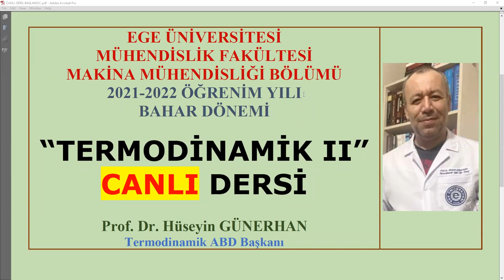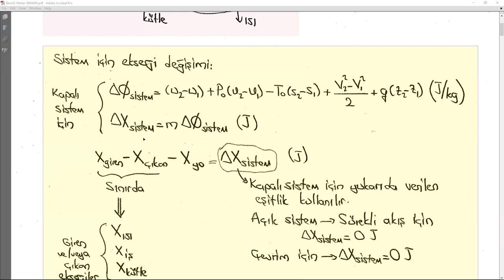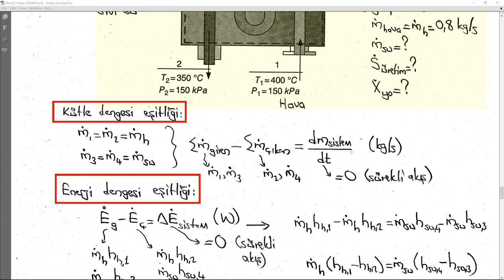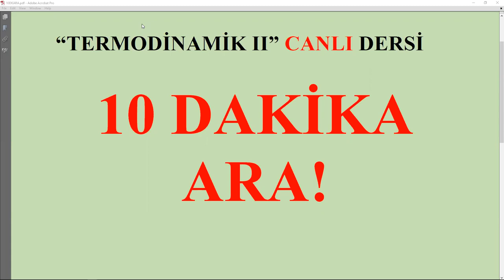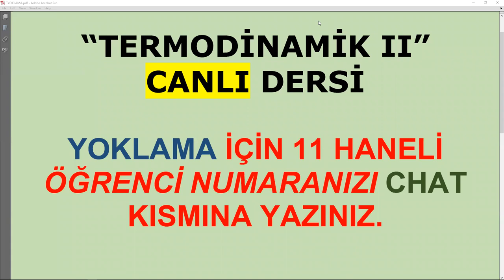TERMODİNAMİK/2021-2022 Öğretim Yılı/DersB02/Ekserji Dengesi Eşitliği/Canlı Ders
TERMODİNAMİK
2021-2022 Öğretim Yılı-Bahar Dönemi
DersB02-CANLI DERS
Ekserji Dengesi Eşitliği/Tersinir İş/Kompresör için Termodinamik Analiz/Ekserji Verimi
Bu videoyu izlemeden önce ders notlarını indirip-dersi, ders notları ile birlikte izleyiniz.